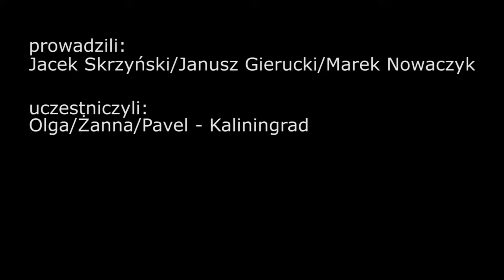Art Silver Design